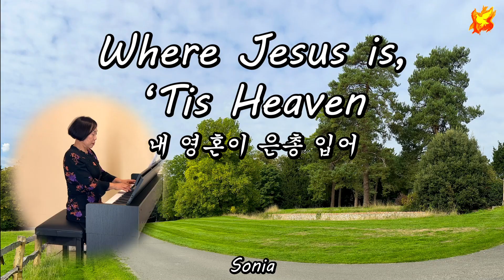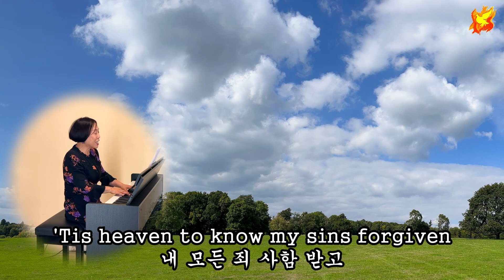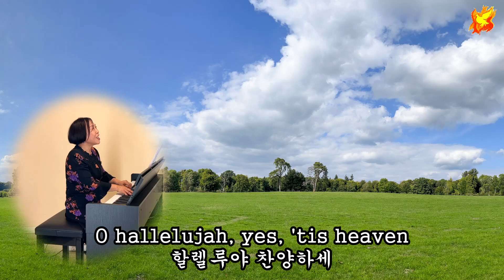Where Jesus is, 'Tis Heaven - 내 영혼이 은총 입어 찬송가 (영.한.가사 자막)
Music Writer Charles J. Butler, 1898
Sung by : Sonia
Producer : Colin Brown
Uploaded : 8th October 2022